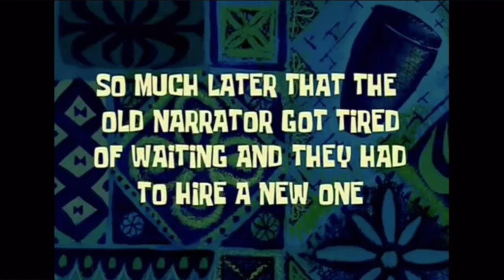SUMMER SHEIN HAUL (40+ items) | zee michele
I hope you enjoyed the video even though it is late.